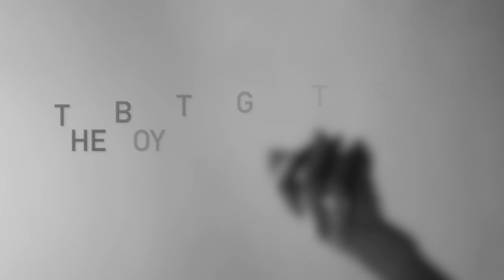The Boy, The Girl, The Room (Dom Watton)